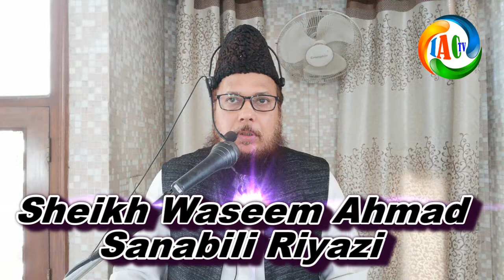حضرت ابراہیم علیہ السلام اور باپ کے ساتھ ان کا مناظرہ پارٹ 8